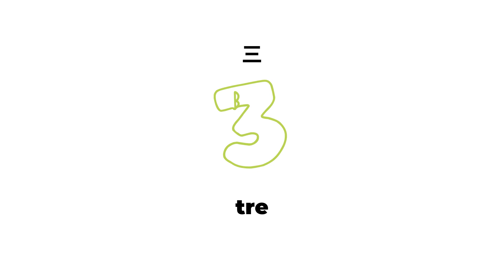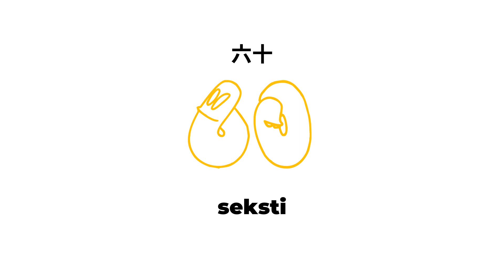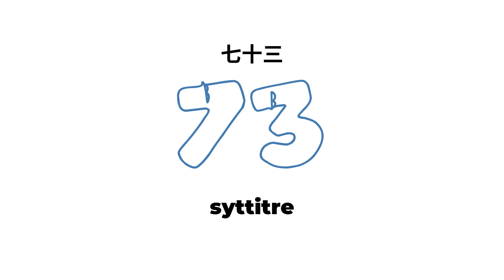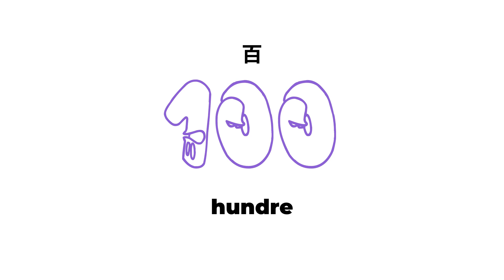数字をノルウェー語で